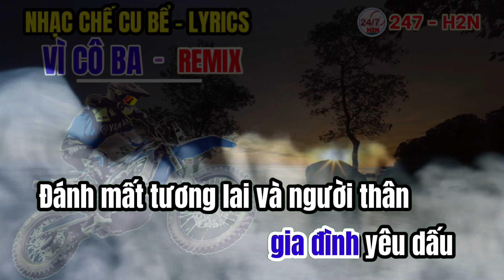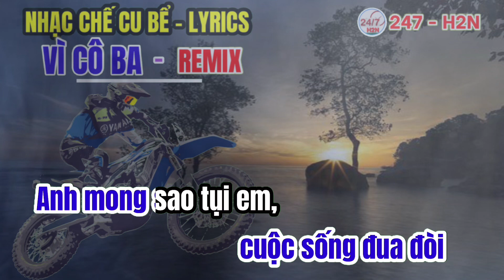Vì cô ba - Lyrics - Nhạc chế Cu Bể | Vì cô Ba mà anh đã dấn thân kiếp sống sai lầm | 247 - H2N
Ngày nào còn thời mình đi Po - Một thuở yêu người chế - Karaoke Nhạc Chế Remix | Nhạc Chế Bé Bình

Cùng chủ đề:

Karaoke Không Được Khóc - Nhạc chế Bé Ngoan 76 | Chiều hôm đó quận nhà bắt con | Tone Nam Remix

Karaoke Không Được Khóc - Nhạc chế Bé Ngoan - Khoa Mỏ Nhọn | Chiều hôm đó quận nhà bắt con | 247 H2N
Cùng chủ đề nhạc chế:
Karaoke Bão Trên Con Đường Ngược Chiều - Chỉ Riêng Mình Ta Nhạc chế Karaoke | Mới sáng thức giấc nói má nhớ mua xì po - Karaoke Nhạc chế Remix
Karaoke Bế Tắc Cuộc Đời - Tone Nam Remix - Nhạc chế Ku Vàng, Triệu Vy | Karaoke Nhạc Chế 247 H2N
Karaoke Bế Tắc Cuộc Đời - Nhạc chế Triệu Vy - Tone Nữ | Karaoke Nhạc chế 247 - H2N (có trên kênh)
Cùng chủ đề:
Đêm thức thâu đêm karaoke  Remix, Em đang ngồi ăn khuya cùng ai ở bên kia đường, Nỗi buồn mẹ tôi chế - Nhạc chế Cu Bể

Đêm thức thâu đêm karaoke - Em đang ngồi ăn khuya cùng ai ở bên kia đường - Nỗi buồn mẹ tôi chế - Nhạc chế Cu bể

Karaoke biệt giang hồ
Karaoke biệt giang hồ remix
Karaoke biệt giang hồ tone nam
Karaoke biệt giang hồ tone nữ
Karaoke 3 năm 6 tháng
Karaoke chờ em trong đêm chế
Karaoke nhạc chế cu bể remix
karaoke 8x
karaoke 9x
karaoke nhạc 8x
karaoke nhạc 9x
Karaoke Đêm thức thâu đêm - Nhạc chế Cu bể | Nỗi buồn mẹ tôi chế | Karaoke Nhạc chế 247 - H2N

Nhạc chế Nỗi buồn mẹ tôi
bài gốc: Nỗi buồn mẹ tôi
Lời chế: Cu bể
Đêm thức thâu đêm trại giam không ngủ em ơi

Em đang ngồi ăn khuya cùng ai ở bên kia đường...

Ngày mình còn thơ bé thấy người ta đi vô quán bar karaoke - Karaoke Vào đời chế Remix

Này là này cô bé bé ở đâu cho anh số phone karaoke - Karaoke Vào đời chế Remix - Karaoke Nhạc chế 247 - H2N

Này là này cô bé bé ở đâu cho anh số phone karaoke - Karaoke Vào đời chế - Karaoke Nhạc chế

Karaoke Vào đời nhạc chế - Người đẹp Tây Đô, Khoa Mỏ Nhọn | Chuyện là giờ cô Thắm chẳng còn ngây thơ như lúc xưa

Ngày mình còn thơ bé thấy người ta đi vô quán bar...
 lời gốc: Cuộc đời là tia nắng ấm vòng tay em xanh ước mơ...
Không bao giờ bó tay Remix - Nhạc Chế Bé Ngoan - Lyrics & Karaoke Không bao giờ bó tay chế

Không bao giờ bó tay remix - nhạc chế bé ngoan 76 | Karaoke nhạc chế Remix

Mẹ luôn đi bên con dặn dò karaoke - Nhạc chế karaoke

Karaoke Nhạc chế cu bể - Khám Lớn Long An là nơi tạm giam để chờ ngày ra tòa | 10 năm đợi chờ chế karaoke

Karaoke Nhạc chế cu bể - Khám Lớn Long An là nơi tạm giam để chờ ngày ra tòa | Mười năm đợi chờ chế karaoke

Tuyển tập nhạc chế hay trên kênh 247 H2N
8 khu chí hòa
Sống về đêm
Chung bàn khác hướng
Mẹ luôn đi bên con dặn dò
Biệt giang hồ
Biệt tri kỷ
Nỗi buồn mẹ tôi chế
Đêm thức thâu đêm
Mình từ nghèo khó đi lên sang giàu
Ơi cô ba
Nhớ về em chế
Không được khóc chế
Vào đời chế
Chiều hôm đó quận nhà bắt con
Ngồi nhìn ba má khóc
Này này là cô bé
Nhạc chế cô thắm
Cuộc đời anh ba
Chữ hiếu chữ tình chế
Hàm tân k3
Tình thư xuyên mộc
Liên khúc tùng chùa
Huyền thoại vợ
Từ lâu tôi để ý thương thầm một giai nhân
Tình lẻ bóng tùng chùa
Anh sai rồi chế
Miền cát trắng chế
Yêu nhiều khổ nhiều chế
Thần thoại chế karaoke
Không được khóc karaoke
Thấm thía chế
Thợ săn và nai